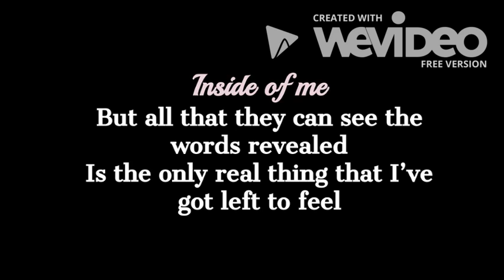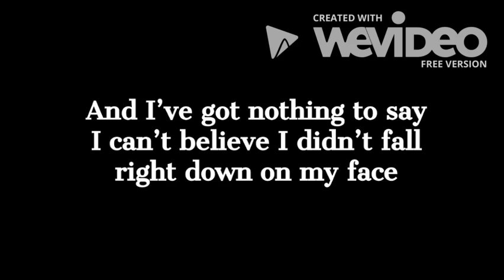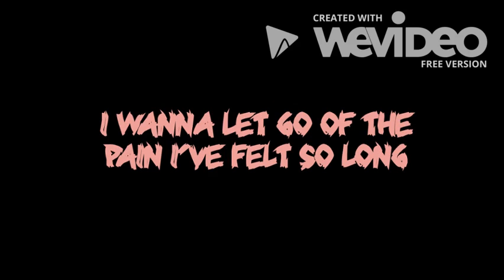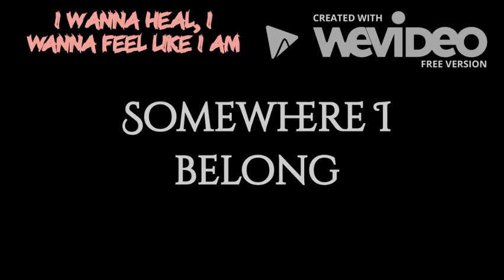Linkin Park- Somewhere I Belong Lyrics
Oops, not a usual description this time!
I was going to make a different song, for the fact that recently I haven't been all sunshine and rainbows.
Then I came up with this idea of a sort of sending off video cuz well...yeah. Sorry I'm not good with this sentimental stuff..
Yeah..
Rest easy, Chester Bennington. You've made my childhood worth something.